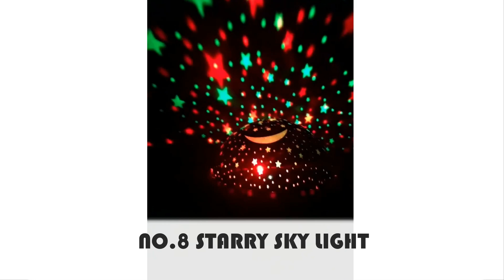Top 10 toys for girls 2020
Safe and quality toys for girls at affordable prices
15% cheaper at toystoget.com （compared with amazon)
0% of chance of receiving defective or wrong toys
all orders in one box at the same time
10. Kids ball pit
9. silicone baby doll
7. rainbow alpaca
6. portable soft chalk board
4. magnetic art easel
2. shiba dog pillow
1. family doll house